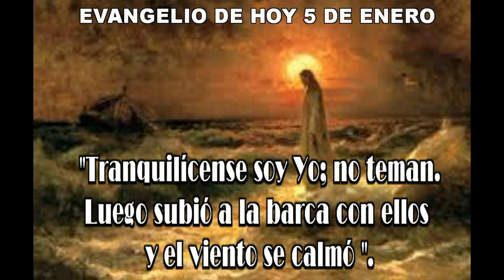EVANGELIO DE HOY 05 enero 2022 hd